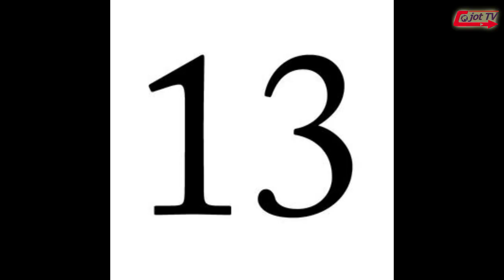ਕਿਉਂ ਮਧੂ ਮੱਖੀਆਂ ਨੇ ਇਸ ਕਾਰ ਦਾ ਲਗਾਤਾਰ 2 ਦਿਨ ਤੱਕ ਪਿੱਛਾ ਕੀਤਾ ?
Why the bees chased this car for 2 consecutive days ?
मधुमक्खियों ने लगातार 2 दिनों तक इस कार का पीछा क्यों किया ?